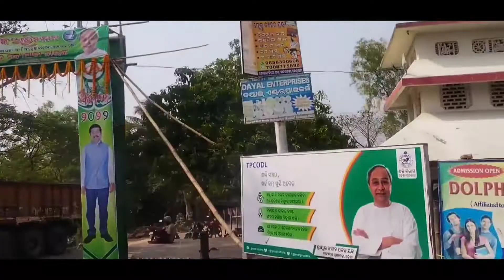nemala achyutananda gadi,Nemala Bhagabanpur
Mahapurusha Achyutananda was a 16th-century poet seer and Vaishnava saint from Odisha, India. He was considered to have the power to see the past, present and future. He was a prolific author, and one of the group of five, that led a revolution in spirituality in Odisha by translating Sanskrit texts into the Odia language for common people.

He was one of the famous five friends of spirituality and literature Panchasakhā, who transcribed ancient Hindu Sanskrit texts into Odia, for the people of Udra Desha (Odisha). Shri Achyutananda Das was the most prolific writer of the Panchasakhas[1] and wrote numerous books, many of which could be loosely translated as the Book of Prophecies. He is known as the Mahapurusha (a Great Person) for his vast knowledge on many subjects such as spirituality, Yoga, rituals, Buddhist Tantra, Ayurveda (science of life, longevity and medicine), and other various science and social regulations.